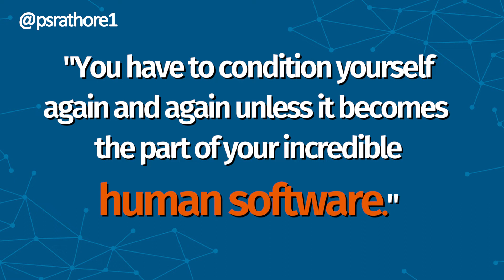Don't afraid of future||Prepare for best ||Motivational Quotes||PS RATHORE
You have to condition yourself again and again unless it becomes the part of your incredible human software.